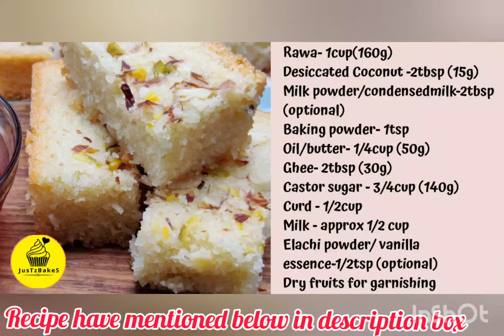Eggless Rawa cake / semolina cake/ suji rawa cake/ basbousa cake/ cake without oven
The cake is made from semolina/rawa , coconut ,curd, and milk. There is something about this traditional rawa cake that it evokes the best childhood memories.

Ingredients
Rawa- 1cup(160g)
Desiccated Coconut -2tbsp (15g)
Milk powder/condensedmilk-2tbsp (optional)
Baking powder- 1tsp
Oil/butter- 1/4cup (50g)
Ghee- 2tbsp (30g)
Castor sugar - 3/4cup (140g)
Curd - 1/2cup
Milk - approx 1/2 cup
Elachi powder/ vanilla essence-1/2tsp (optional)

The coconut enhance the taste of cake, if you do not have coconut can replace it with maida/whole wheat.  Cardamom/elachi powder gives the cake a sweet and exotic flavour and aroma

Note
*Fine quality of rawa should be used.
* Normal sugar/ powdered sugar can be used just make sure the sugar get dissolve in curd.
* Make sure to soak the rawa batter before adding baking powder.
*Always bake the cake in preheated oven/cooker.
* If want more sweet add 1cup of sugar
* You can granish the cake with dry fruits, chocochips , coconut, almond of your choice.

Please do try and let us Know in comment.

Do  press bell icon to get notifications of our recipes

Tag us

Must try .!

Enjoy Baking
Time to bake and make memories with your loved once. !